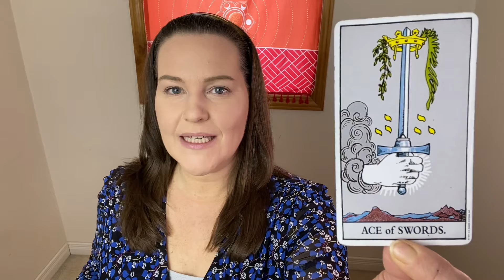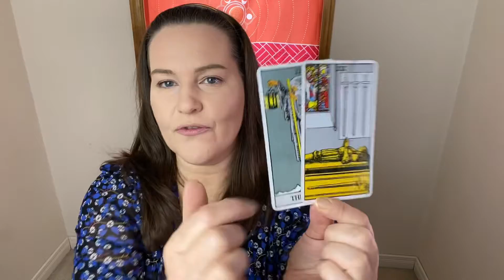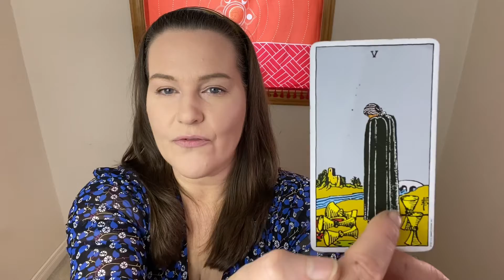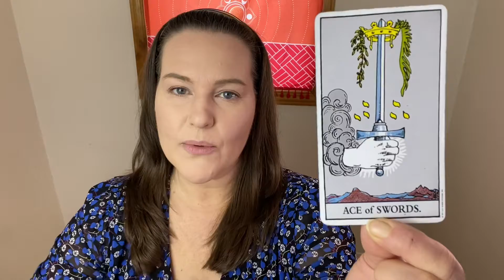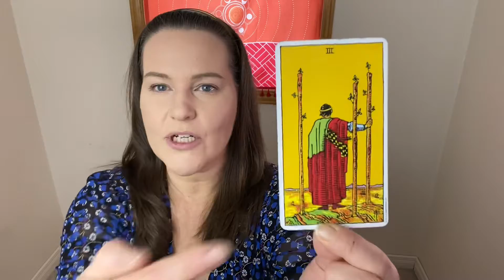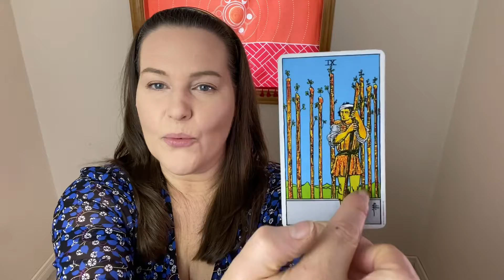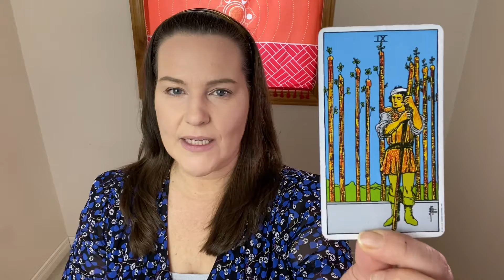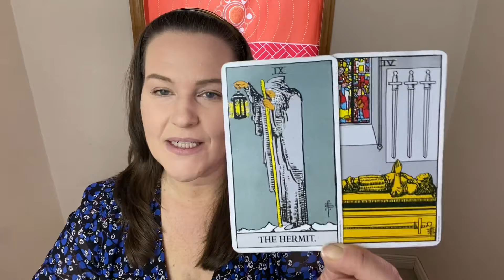Aries ~ Take Time To Think About It ~ February Monthly LOVE Reading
Welcome, Aries!

WIN A READING WITH ME! Sign up for my monthly newsletter & be entered for a chance to win a reading with me! WINNER EVERY MONTH!  No spamming.

30 MIN Tarot Reading $55.00 pls tax click here! OR
(Full 60 min Psychic Reading available)

AND

Weekly Energy Readings, Meditation videos, Energetic how too’s & much more!